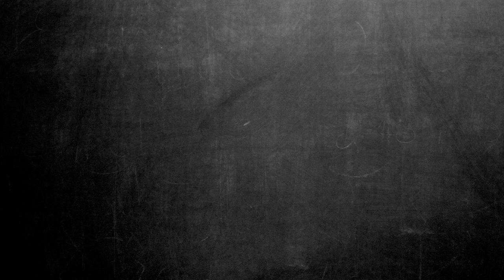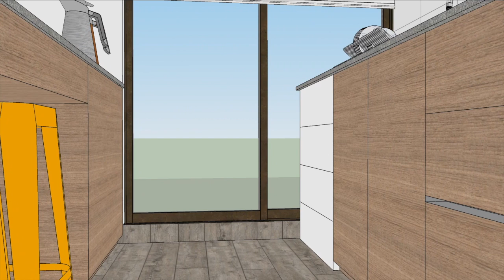Renovación de un departamento a todo color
¡Que viva el color! El proyecto que les mostramos hoy me alegra de sólo ver las fotos. Se trata de un departamento que decoramos a todo color, generando un ambiente muy energético y feliz.